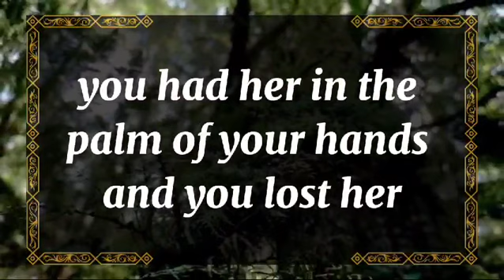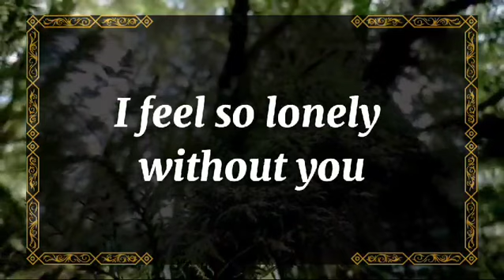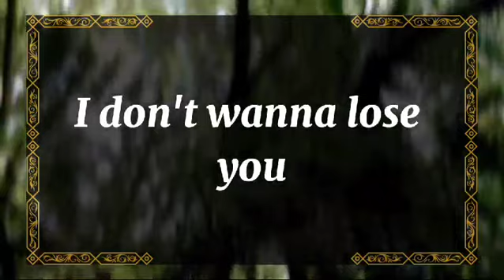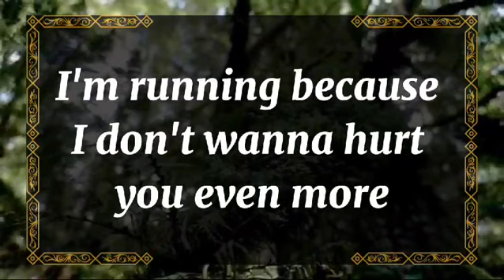💘 DM to DF today YOU SHOULD BE KISSED AND OFTEN, AND BY 💫 twin flame universe🌈